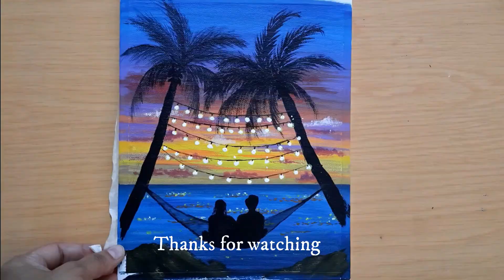String Lights Sunset Scenery Painting | Acrylic Painting Tutorial for Beginners | Sunset Seascape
String Lights Sunset Scenery Painting | Acrylic Painting Tutorial for Beginners | Sunset Seascape Acrylic Painting | Couple on Swing Painting

Acrylic Colors used:

 Lemon Yellow
 Orange
 Purple
 Cerulean Blue
 Deep Cyan
 Black
 Brown
 White

Brushes:
 Flat Brush - 12, 10, 4
 Round Brush - 1
 Liner Brush